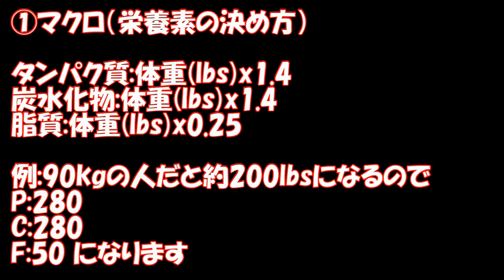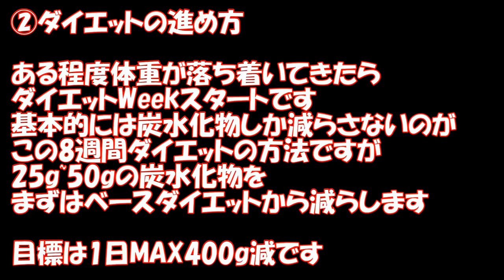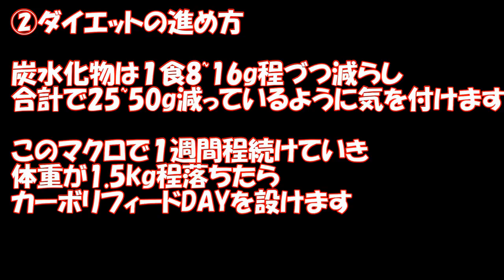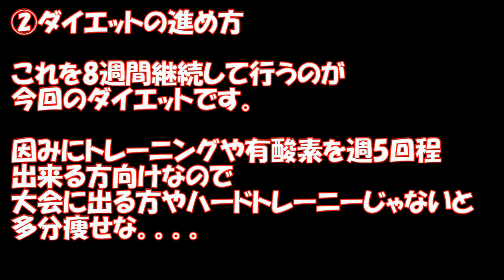Jeremy Buendiaのダイエット法でカッコよく痩せよう！！！【再アップ】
さぁということで！第二弾です！ラストは勿論クリスバムステッド！！！
ジェレミーのダイエット法は一回実践したことあるんですが
あれだけ摂っててもガッツリトレーニングしてれば
一応体重は400gづつ落ちていきました
2か月やるよ！って方いたら結果教えてください～

【今年の夏こそは！】 痩せたい方必見!! Kai Greeneからダイエットを学ぼう！【再アップ】

それが羽に変わります！
もっと高く羽ばたくために皆さんの力を貸してください！

毎日投稿挑戦中！！！
毎日20時に動画投稿してます！たまにネタ動画が18時にあがるかも！？

もしかしたら紹介するかも・・・()

これらの告知は毎回、動画内・コメント欄でしていきたいと思います

ばいちゃ！！！